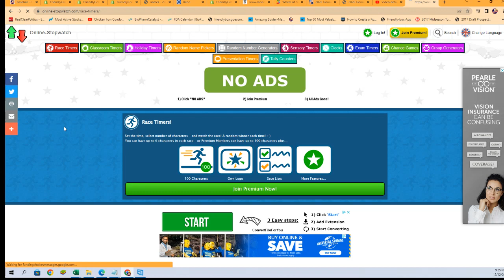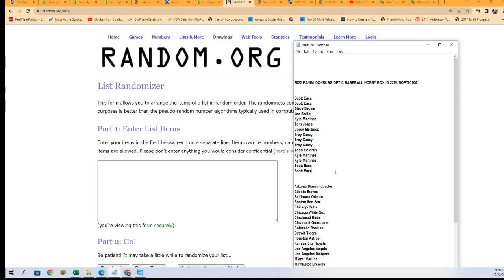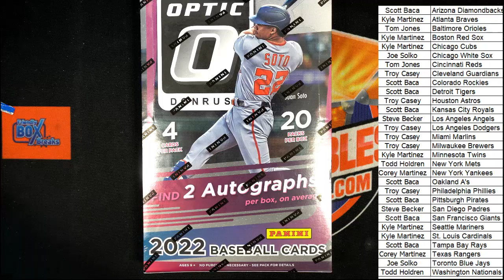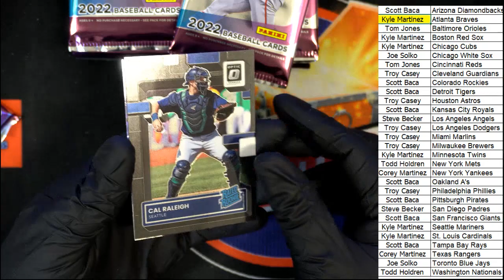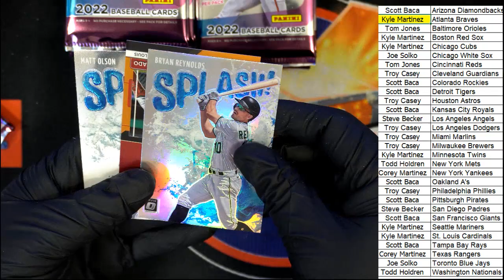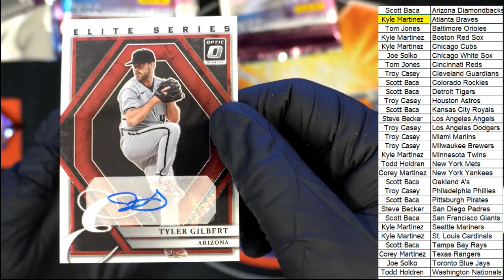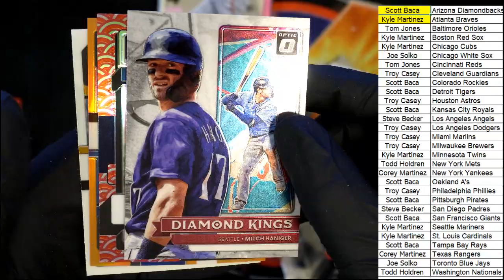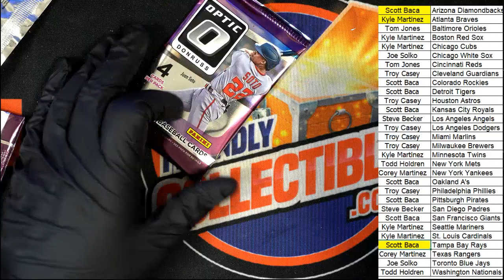2022 PANINI DONRUSS OPTIC BASEBALL HOBBY BOX ID 22MLBOPTIC105